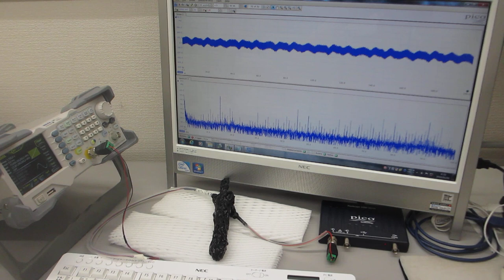超音波の伝搬特性テストーー超音波プローブの相互作用ーー（超音波システム研究所）